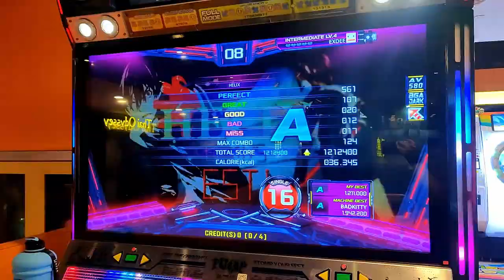[Pump It Up XX] Helix S16 - Stage Pass! (First Try) | EXDEE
Let's welcome EXDEE to the channel! He started seriously playing around January with S12s and D08s, but recently has gotten Intermediate Level 6 in May 2022. Please look forward to seeing his PIU progress on the channel!
- Toka

Song: Helix
Artist: ESTi
BPM: 175
Difficulty: Single 16
Player(s): EXDEE
Judgement: NJ
Grade: A (Stage Pass)
Recording Date: March 2022

We are Pump It Up players from Malaysia and we aspire to motivate others to increase our national potential!

PIU Malaysia